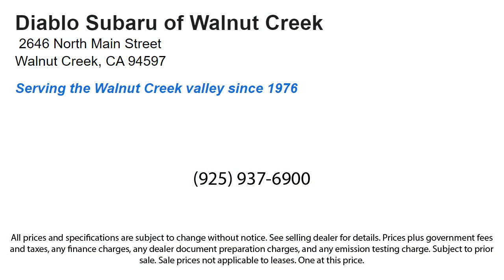2024 Subaru Outback Walnut Creek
2024 Subaru Outback Stock Number: R3129315 Vin:4S4BTALC6R3129315.